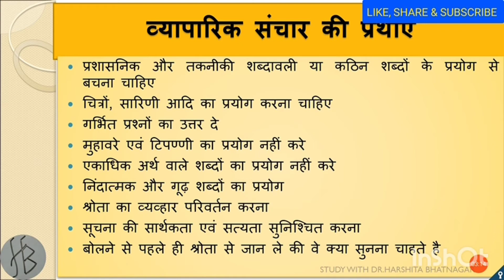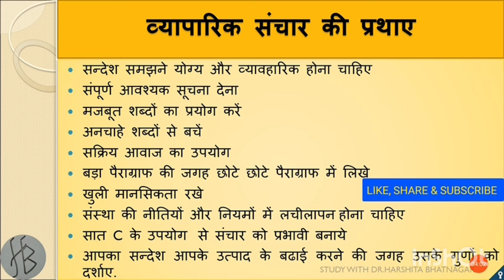BEST PRACTICES OF BUSINESS COMMUNICATION I COMMUNICATION SKILLS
Practices of business communication